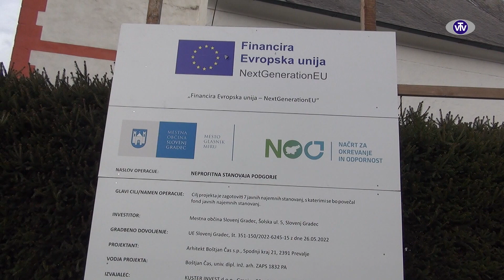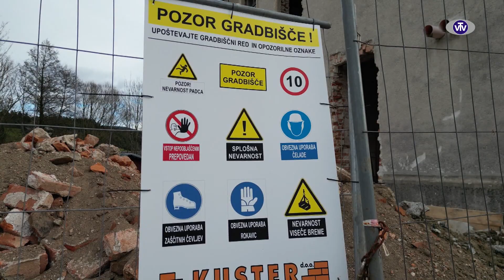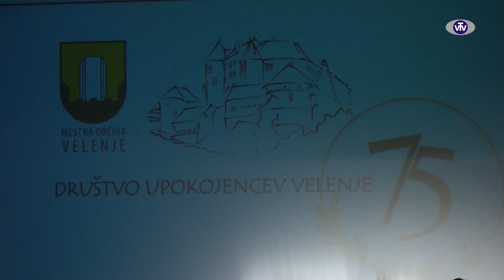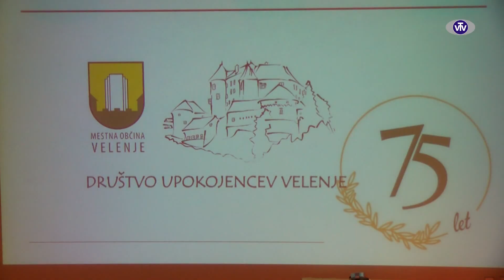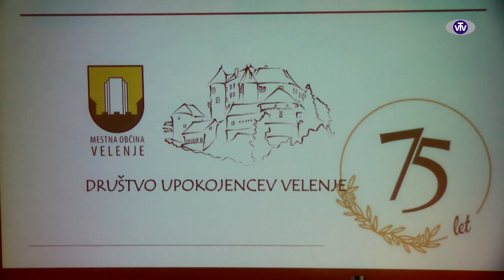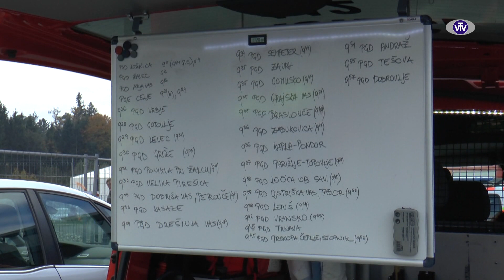3077 VTV Magazin - 21.11.2023